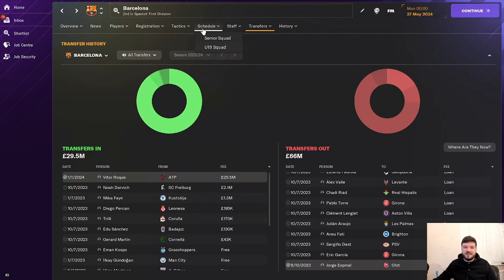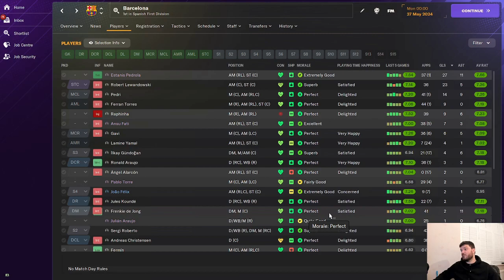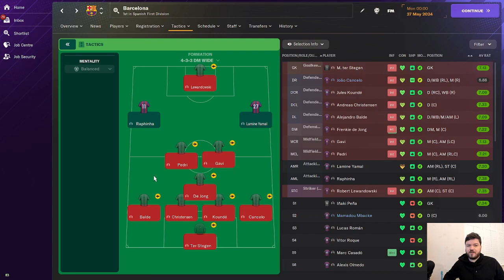Who is The Next Barcelona Manager? | FM24| Football Manager 2024 Predicts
Welcome to our Football Manager 24 experiment, where we dive into the world of managerial possibilities for FC Barcelona! In this simulation, we've tested five potential candidates: Mikel Arteta, Rafael Márquez, Jurgen Klopp, Hansi Flick, and Jose Mourinho. Who will lead the Blaugrana to glory? Let's find out! ⚽️🏆

Timestamps:
0:00 - Introduction
0:22 - Mikel Arteta Takes Charge
3:39 - Flick's Tactical Revolution
6:05 - Mourinho's Influence on Barça
7:53 - Rafael Márquez's Barcelona Journey
10:05 - Klopp's Tiki-Taka at Camp Nou

Using the advanced simulation features of Football Manager 24, we evaluate each manager's strategic choices, squad management, and interactions to predict their impact on Barcelona's performance. Can Arteta bring his Arsenal success to Catalonia? How will Márquez transition from player to manager? Will Klopp's renowned style of play suit Barcelona's ethos?

Join us on this thrilling virtual journey as we witness the potential highs and lows, spectacular victories, and tactical brilliance that these managerial appointments may bring to FC Barcelona.

Which manager do you think would be the ideal choice for Barcelona, and how do you envision their impact on the team? We want to hear your predictions.